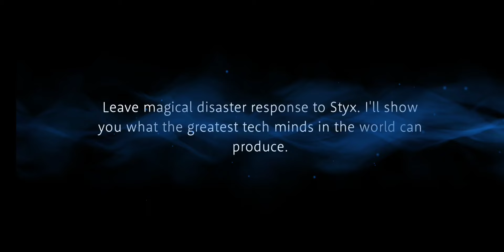I got Spooked by Grim... Bad | Ortho's Cerberus Gear Summons | Twisted Wonderland